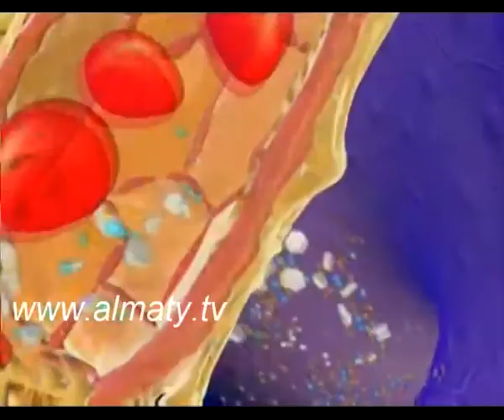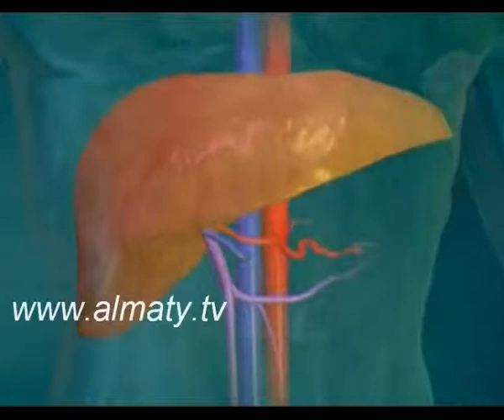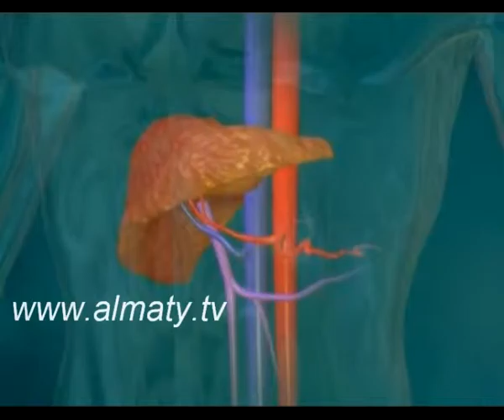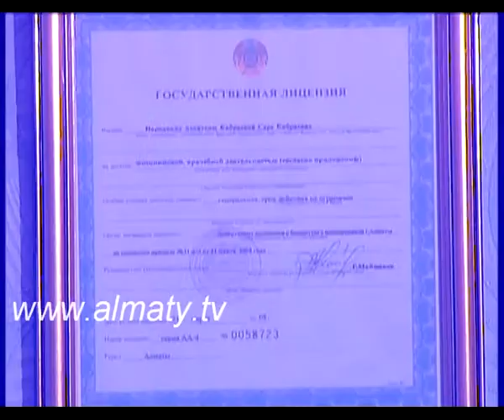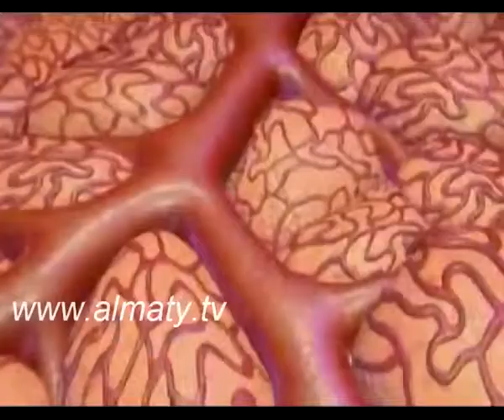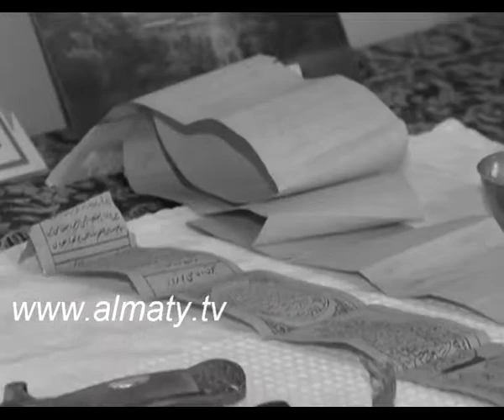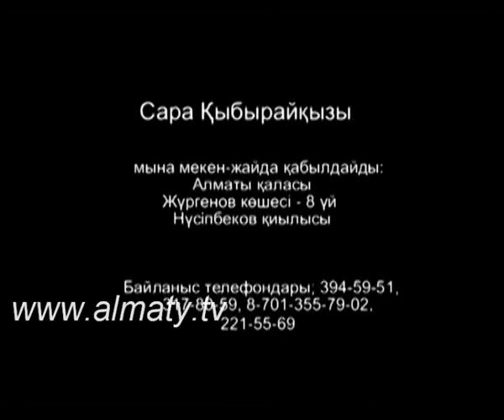КӘСІП КӨЗІ - 2 БӨЛІМ